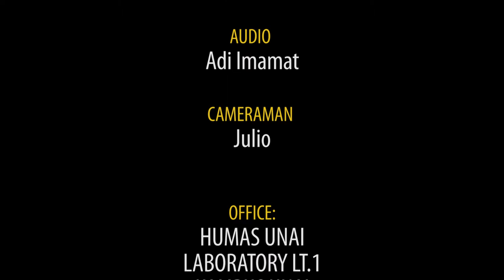UNAI Chorale - When The Roll is Called Up Yonder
Greetings,
Suggestion: Use 1080p to view HD Video. :)

Perform Music When The Roll is Called Up Yonder by UNAI Chorale at Friday Night in Week Of Prayer UNAI.

Happy Watching!